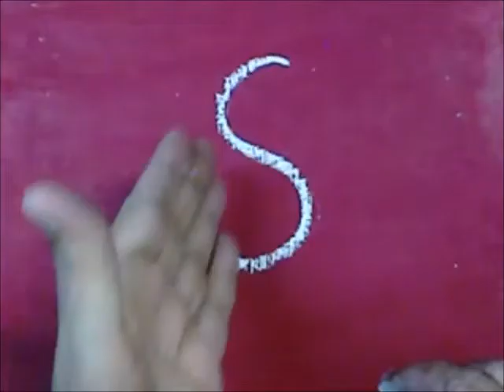Alphabet drawing: Drawing a bird with letter S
this 'How to stick-draw with alphabet ' video is a good teaching-learning aid